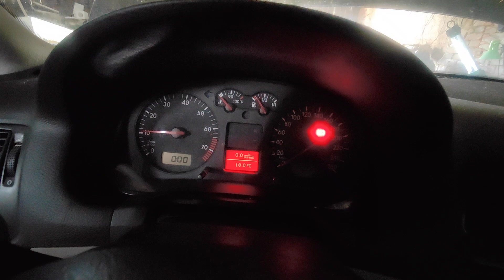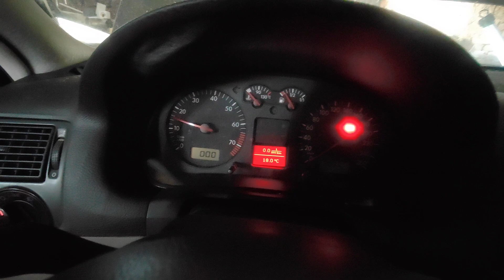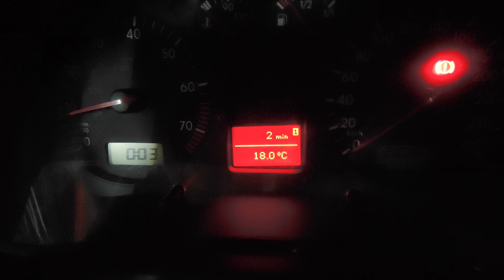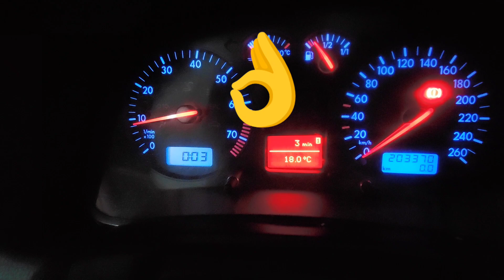VW Golf secondary air fan function 06A959253A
VW Golf funkce ventilátoru sekundárního vzduchu po opravě.

Ventilátor fouká vzduch přes kombinovaný ventil (ten určuje průtok vzduchu) těsně na výfukové plyny tak, aby se zvýšila teplota zplodin a tím se docílí rychlejšího zahřátí katalyzátoru.
Jakmile se katalyzátor zahřeje, ventilátor vypne.